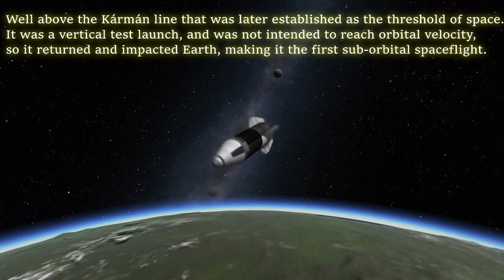KSP - Before Kerbal Space Program 2 - SpaceFlight History - June 1944 V-2 Rocket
First spaceflight in history.
First man-made object in space (later defined as above the Kármán line).
The V-2 (German: Vergeltungswaffe 2, lit. 'Retaliation Weapon 2'), with the technical name Aggregat 4 (A-4), was the world’s first long-range guided ballistic missile. The missile, powered by a liquid-propellant rocket engine, was developed during the Second World War in Nazi Germany as a "vengeance weapon" and assigned to attack Allied cities as retaliation for the Allied bombings of German cities. The V-2 rocket also became the first artificial object to travel into space by crossing the Kármán line (edge of space) with the vertical launch of MW 18014 on 20 June 1944.